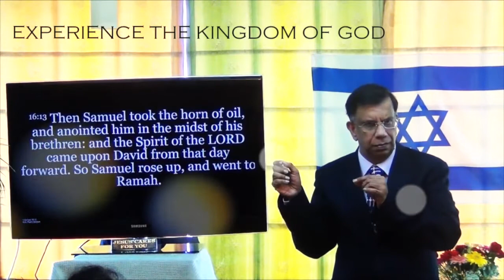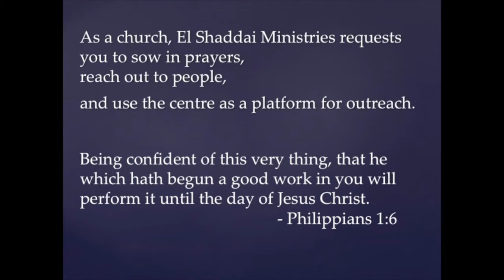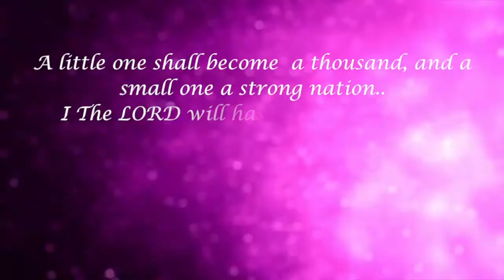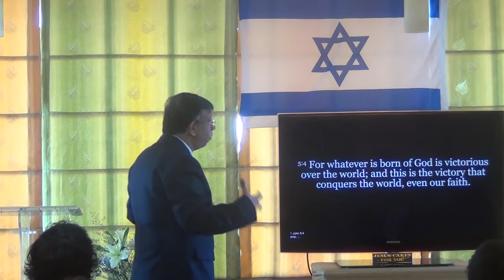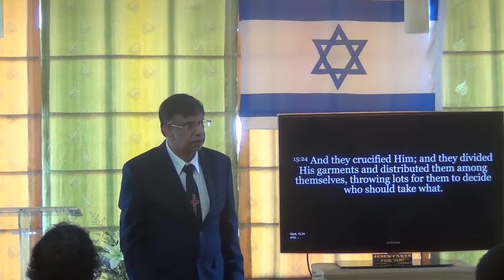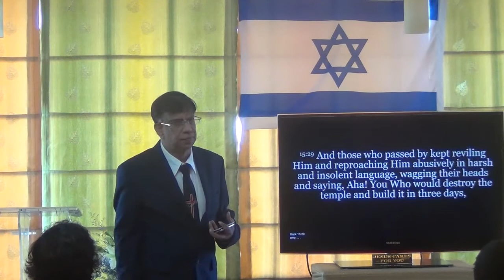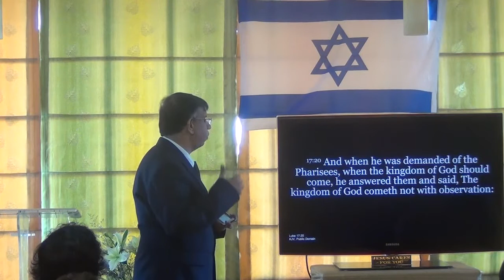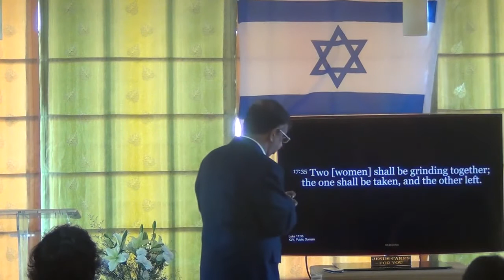Good Friday Service